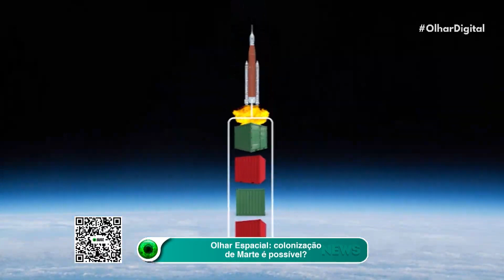Colonização de Marte é realmente possível?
A colonização de Marte está nos planos de muita gente, incluindo o excêntrico bilionário Elon Musk. Mas, habitar o planeta vermelho é realmente possível? Saiba mais com o colunista Marcelo Zurita no quadro Olhar Espacial!